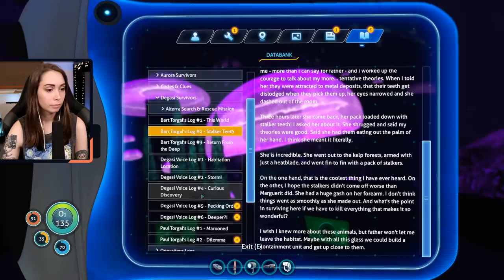Found a jellyshroom cave!! - Subnautica [7]